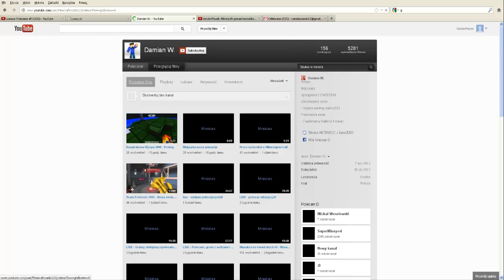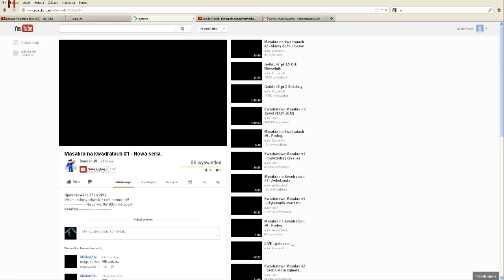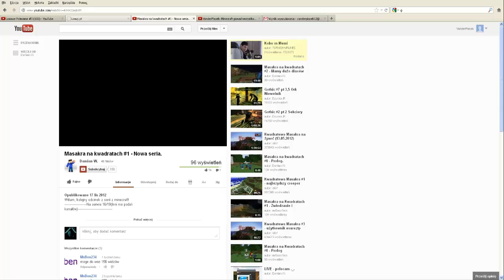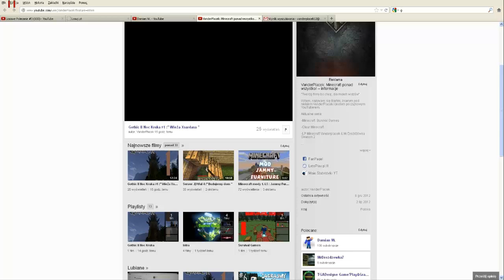Wyniki : Losowe Polecanie #3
Siemka, oto wyniki konkursu :D

Wygrał Damian W. !!!

*Skype: VanderPlacek